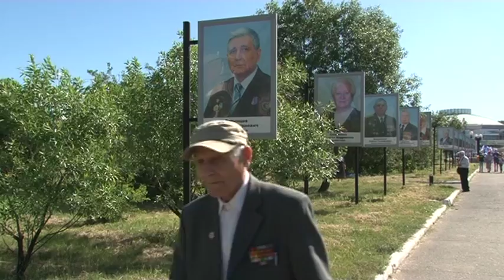Мероприятия, посвященные Дню памяти и скорби. 21-22 июня 2015г. Омск